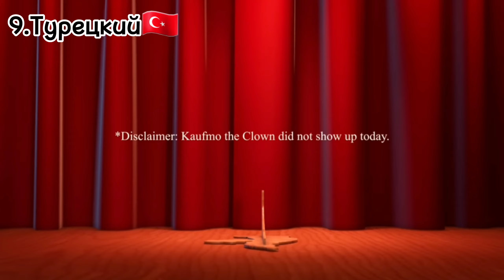❄УДИВИТЕЛЬНЫЙ ЦИФРОВОЙ ЦИРК НА РАЗНЫХ ЯЗЫКАХ☃️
00:00-английский
00:52-индонезский
01:40-испанский
02:29-китайский
03:19-корейский
04:10-немецкий
05:00-португальский
05:51-русский
06:41-турецкий
07:31-украинский
08:22филиппинский
09:13-японский